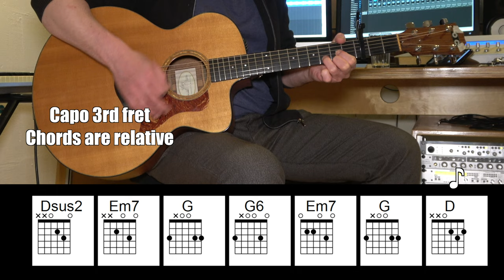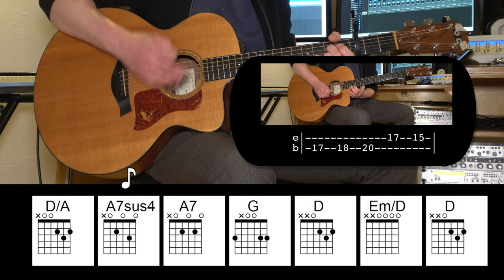Radio Ga Ga - Queen - Acoustic Guitar - Original Vocal Track - Chords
Learn how to play "Radio Ga Ga" by Queen on Acoustic Guitar. With chords and original vocal track.